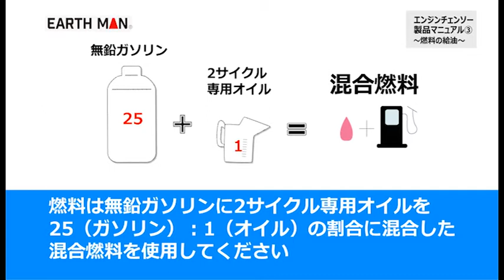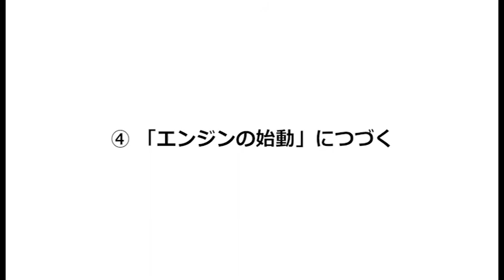EARTH MANエンジンチェーンソー350mm CSE-140E（64-4062-63）